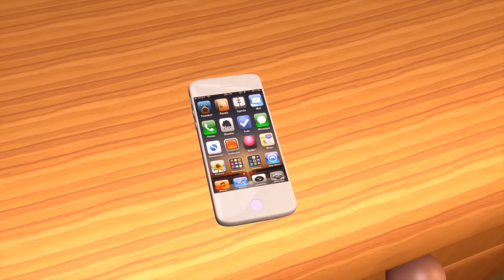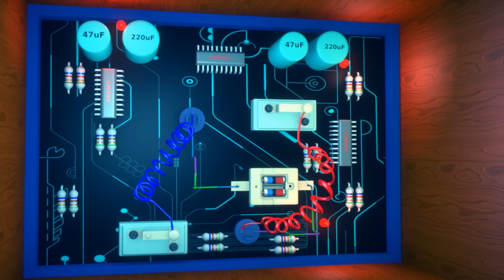3 Little Kittens | Nursery Rhymes | Educational Songs for Kids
3 Little Kittens | Nursery Rhymes | Educational Songs for Kids

Baby Joy Joy features educational baby songs, nursery rhymes, and kids songs.